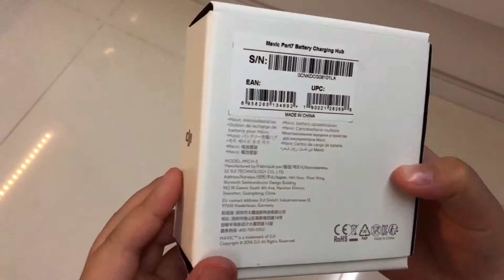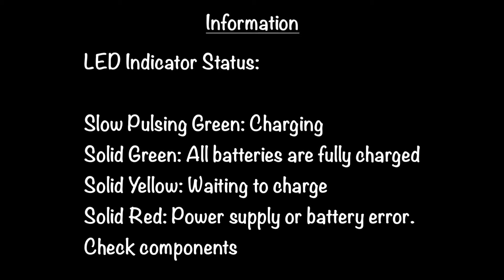DJI Mavic Battery Charging Hub Unboxing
I’m going to Indonesia on 7 Dec 2017 and would be coming back on 18 Dec 2017. I have 3 DJI Mavic batteries and it is very troublesome to change to the other battery once the first battery is done charging. So I bought this DJI Mavic Battery Charging Hub which costs kinda expensive, $65SGD. But for me is worth as I no need to walk around overnight.